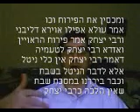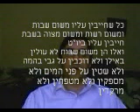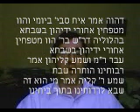Rif Beitza daf 35 + 36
Rif Yomi Beitza daf 35 and 36